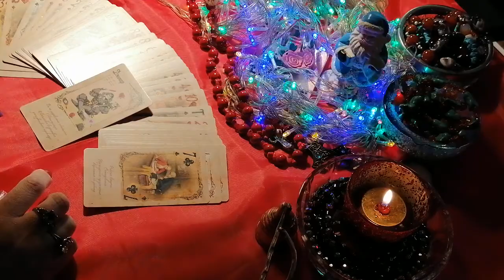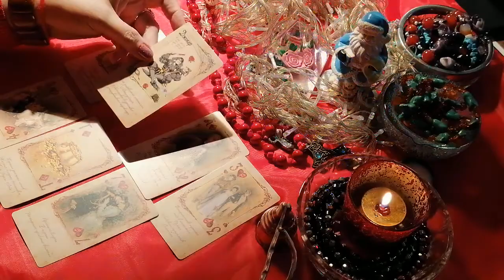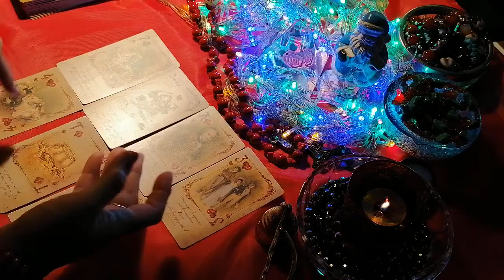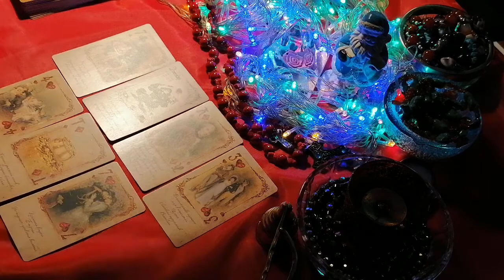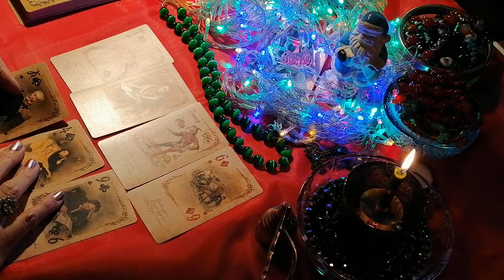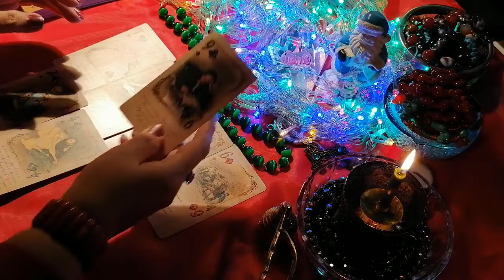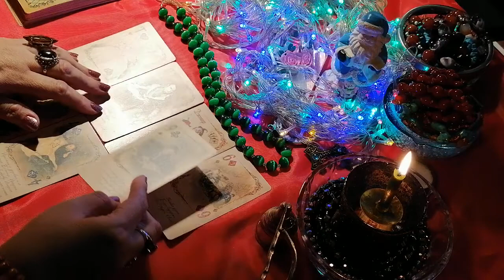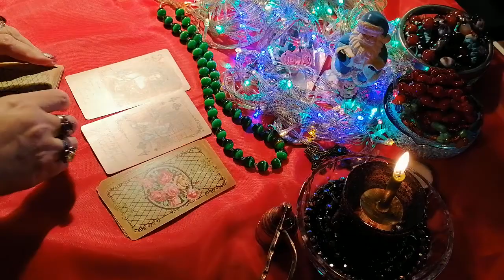"НЕ ВСЁ КОТУ МАСЛЕНИЦА. НА МАСЛЕНОЙ". Часть 3. Факел Гекаты 2. Лолита. Видео № 44.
"НА МАСЛЕНОЙ. ЧАСТЬ 3. НЕ ВСЁ КОТУ МАСЛЕНИЦА". АВТОРСКИЕ ПРАЗДНИЧНЫЕ И СЕЗОННЫЕ РАСКЛАДЫ.  Факел Гекаты. От Лолиты. Видео № 44
Тайм-код:
00:00 -  01:00 - Введение
01:00 – 04:20 - Расклад на мужчину
04:20 – 08:32 -Расклад на женщину
08:32 -  09:26 - Обобщение
Всем привет. Продолжаю тему праздничных и сезонных раскладов. Сегодня мой авторский расклад «На Масленой. Часть 3. Не всё коту Масленица». Он посвящён рассмотрению вопросов о человеке, который привык к хорошей жизни и вдруг столкнулся с неведомыми доселе для него проблемами.Расклады делаю на игральной колоде карт «Красные и чёрные бриллианты» Анны Бухтеевой.
 2 расклада: на мужчину и на женщину. Планируйте себе вопросы и слушаете, связывая вещания карта с обстоятельствами вашей жизни.
Позиции расклада на нужного вам человека – нашего героя расклада, или себя самого или самоё, следующие:… ..
Должна сообщить, что особенность моих каналов (у меня их теперь три) заключается в том, что в моих видео  мои авторские расклады проходят на фоне обучения картам Таро и Оракулам Ленорман, равно как и на фоне моих обучающих лекций.
Это  не стоит никаких затрат с Вашей стороны. Но зато это будет элементарная Ваша благодарность за мой труд и тем Силам, которых вы беспокоите. Жду её от Вас.  Спасибо за внимание.
МОЯ ВИЗИТКА:
ЛОЛИТА МАРТИРОСОВА. Доктор философии. Историк. Социолог. Политолог. Психолог. Мастер по раскладам на картах Таро и Оракулах Ленорман с применением астрологии и рунологии. Использую научные знания и опыт старинных и современных тарологов и ленорманистов, а также свой собственный опыт работы, который составляет более 35-ти лет, и свою собственную систему, апробированную временем. Указанные системы ответят на любой интересующий Вас вопрос, вскроют наличие имеющегося негатива, откроют глаза на Вашу жизнь, укажут путь к решению любой проблемы. Диагностика на совместимость пары. Отношения в семье и на работе. Бизнес. Разное. Возможна работа дистанционно.
ЕЩЁ МОИ ДОП. КАНАЛЫ:
ФАКЕЛ ГЕКАТЫ 2 - YouTube
Лолита Мартиросова - YouTube